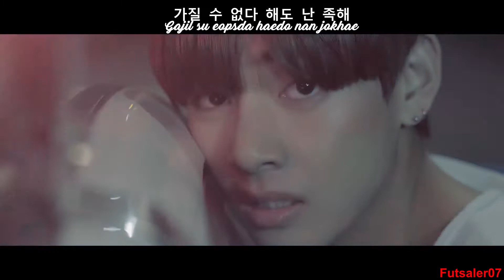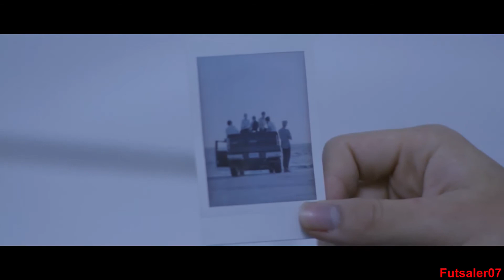BTS - Run 운영 / MV (Lyrics Original)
BTS – Run (Lyrics KOR-ROM)

Site Lyrics

Album : The Most Beautiful Moment in Life Part 2 et Single : Run

"Run" est une chanson de BTS. Il est sorti le 30 novembre 2015, sert de chanson titre et apparaît comme la deuxième piste de leur quatrième mini-album The Most Beautiful Moment in Life Pt.2 et comme la sixième piste du CD 1 dans leur premier album de compilation. Un mix ballade et un mix alternatif sont sortis le 2 mai 2016 et servent de neuvième et dixième piste du CD 2 dans leur premier album de compilation.

Compositeur(s) : Pdogg, Hitman Bang, RM, Suga, V, Jungkook, J-Hope